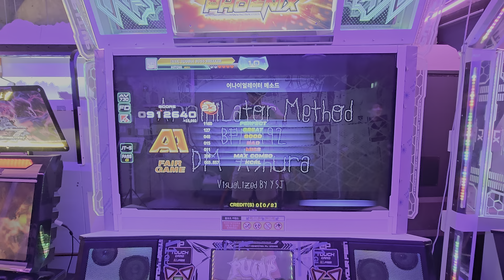[Pump it up] Annihilator Method (어나이얼레이터 메소드) S23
DM Ashura - Annihilator Method (어나이얼레이터 메소드)
AA 91.2 FG
Comment - 사이드 잘 뭉갰다